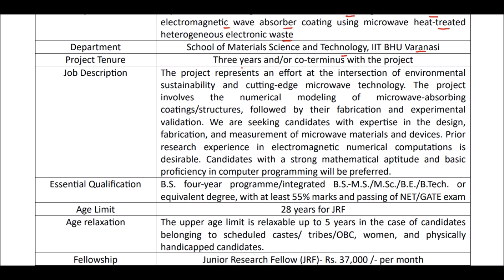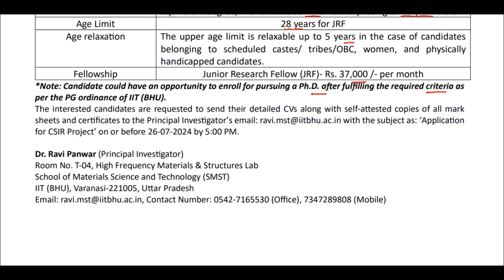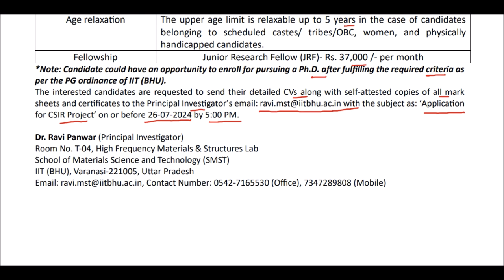Requirement of JRF in Indian Institute of Technology IIT-BHU Varanasi